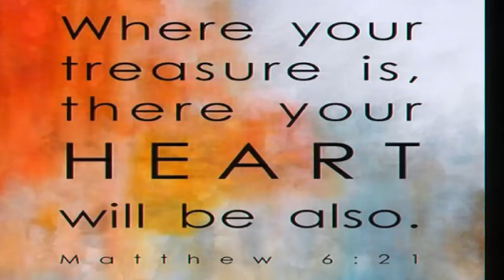I Love My Church - iTreasure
Message led by: Pastor Ken May
iTreasure